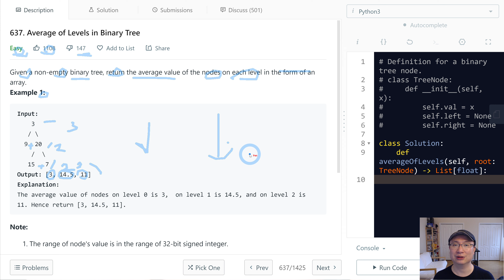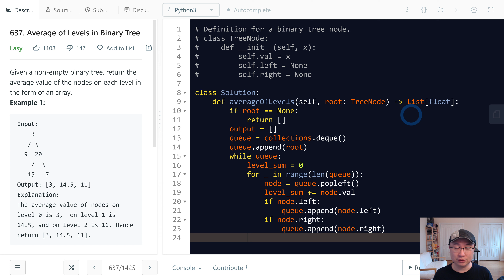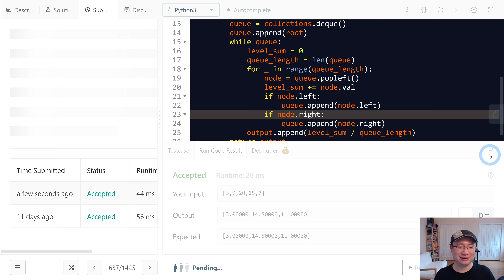637. Average of Levels in Binary Tree